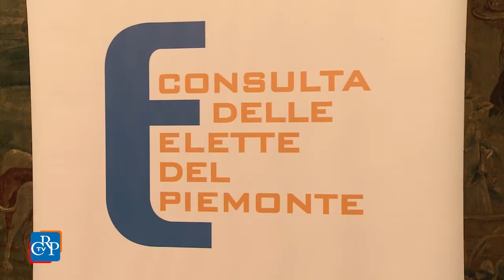Incontro con Rita El Khayat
È stata ricevuta a Palazzo Lascaris dai presidenti del Consiglio Mauro Laus e della Consulta Elette Stefania Batzella la scrittrice magrebina Rita El Khayat, una delle più note intellettuali del Marocco, medico psichiatra, psicanalista e antropologa. Candidata al Nobel per la pace nel 2008, ha tenuto in Aula una conferenza pubblica sulla condizione della donna nei paesi arabi.
[intervista a Rita El Khayat, medico psichiatra]